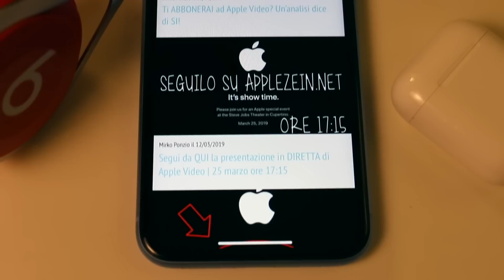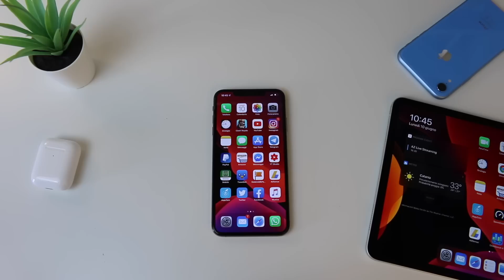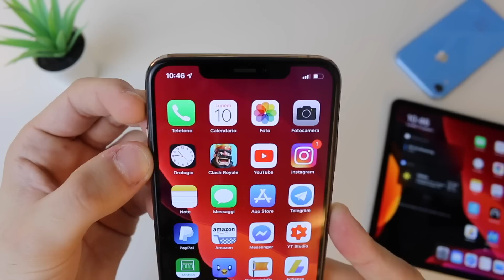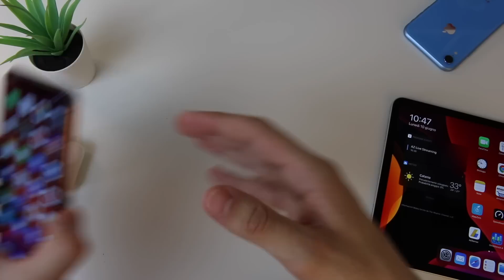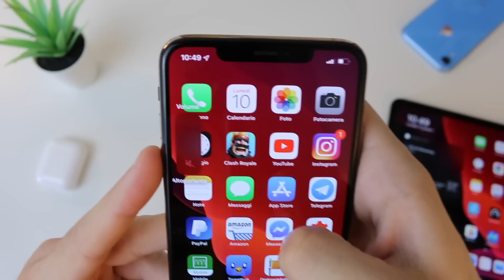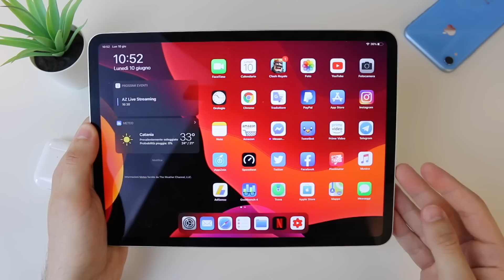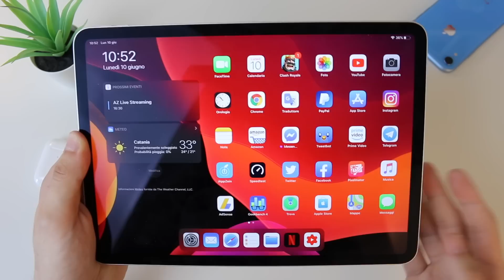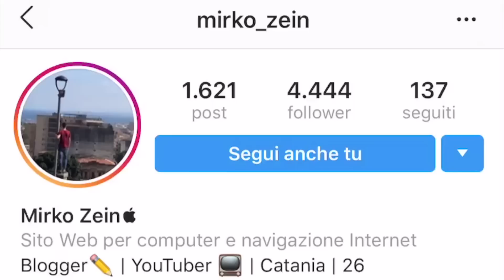iOS 13: NUOVO controllo volume | Approfondimento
Arriva il primo approfondimento su iOS 13: il controllo del volume